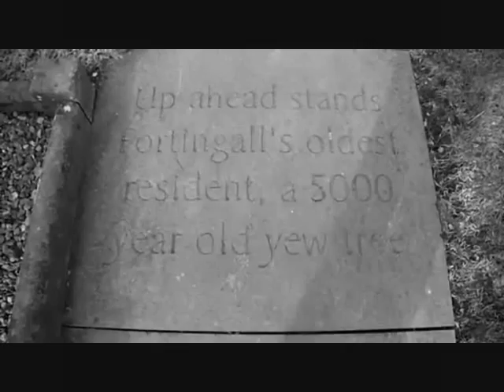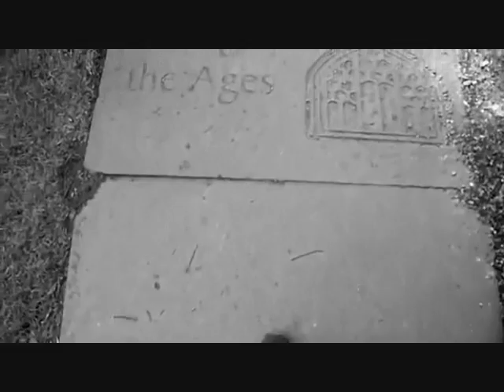Falkenstein - Eihwaz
Falkenstein, "Kraftort", 2009.

The Eihwaz Rune is often connected to Yggdrasil which is thought by many to be a yew tree.